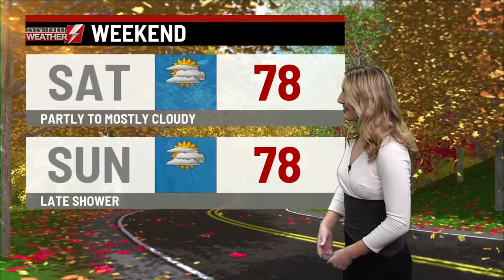Weekend forecast in one minute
Weekend Weather 9/23/20